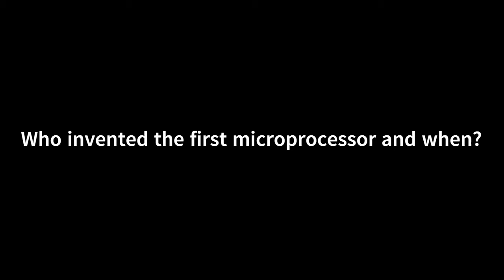The World’s First Microprocessor.